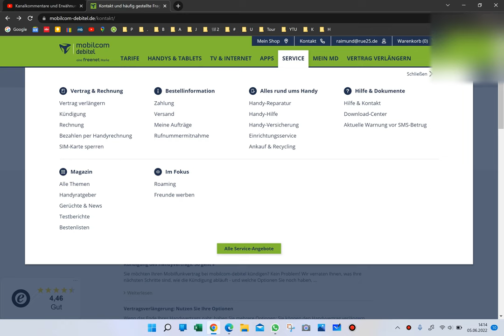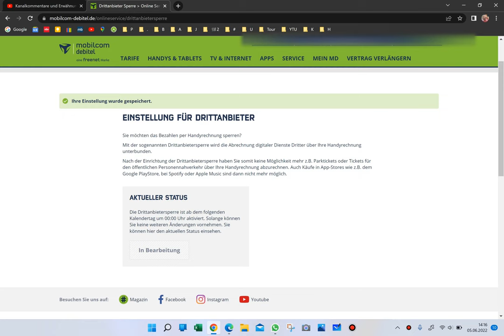Bitte Drittanbieter sperren bei Freenet MD Moblcom Debitel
über die Drittanbietersperre kann es sein, dass Ihr Beträge zahlen müßt über angebliche Dienstleistungen wie Abhören von Aktienkursen oder Sex-Angebote.. lasst euch nicht beeindrucken von den "dann könnt ihr nicht mehr Google Play abbuchen...". Die meisten Onlineangebote werden direkt über Paypal abgerechnet und nicht über Mobilcom Freenet